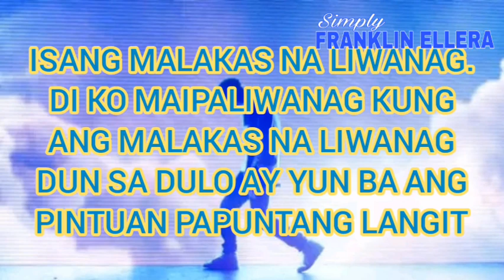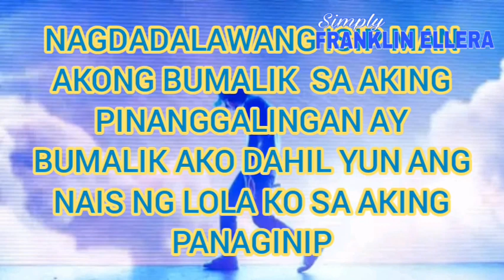MINSAN NANG NAGLAKBAY ANG KALULUWA KO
totoo kaya po ito? o isang panaginip lang